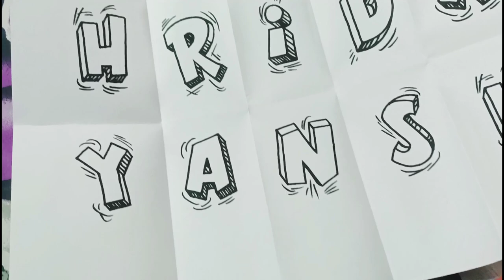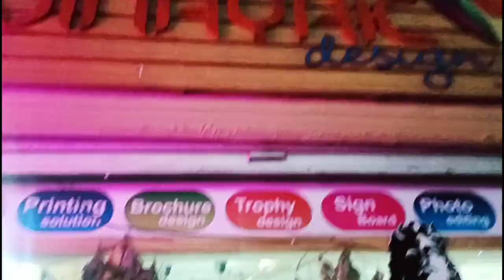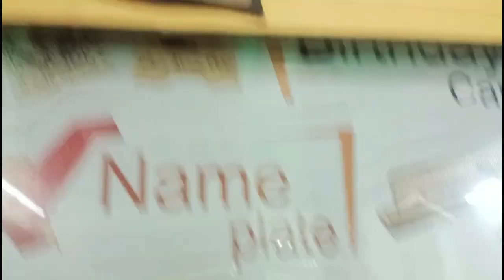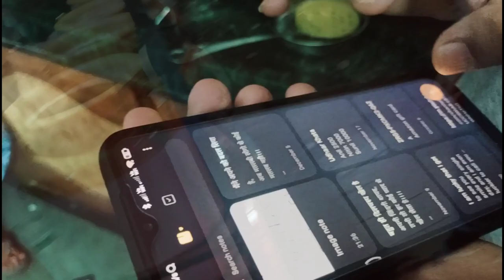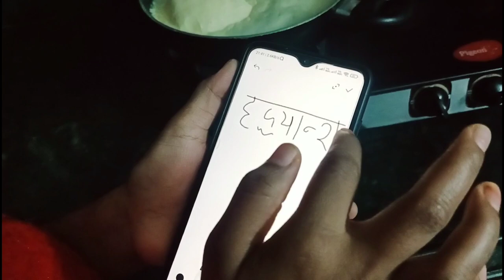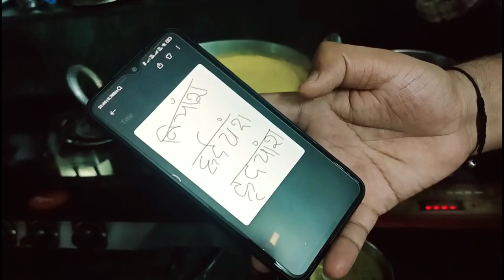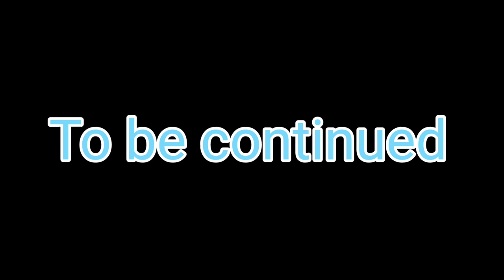Finally Baby Ka Naamkaran Ho Raha Hai || हमने तो नाम भी सोच लिया🤗